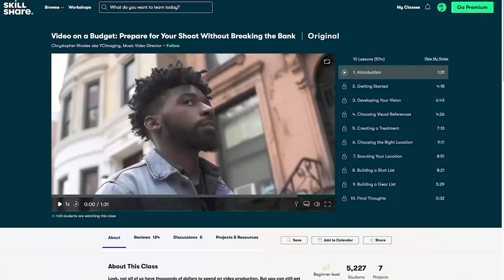Top 10 Worst Horror Sequels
We've all seen plenty of bad horror sequels that we wish we could forget. These are my Top 10 Worst Horror Sequels.

Movie Rating System:
STREAM IT
SKIP IT